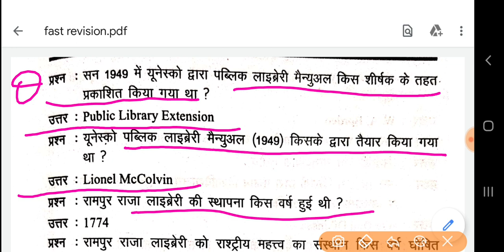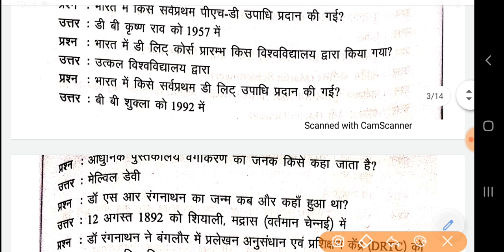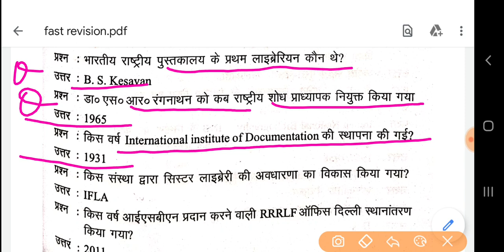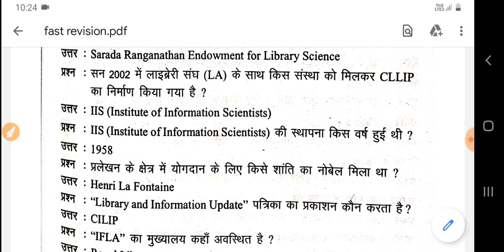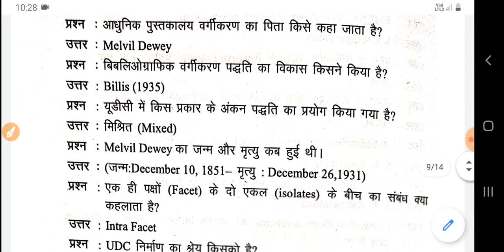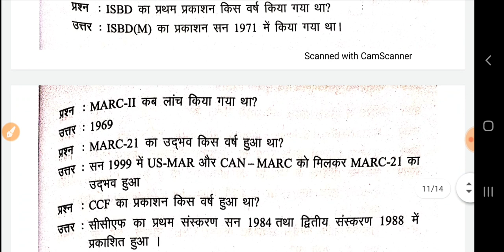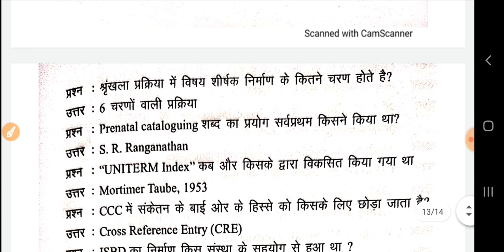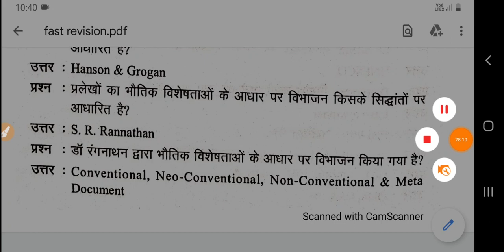library science fast revision